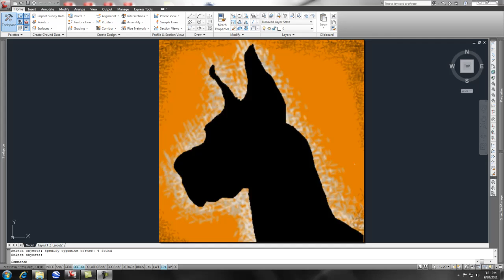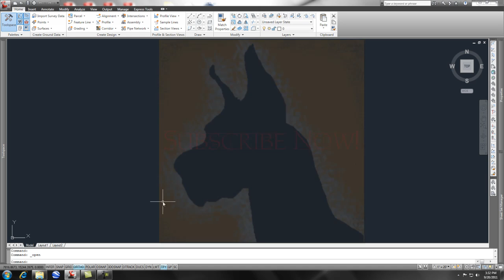Open Dialog is Gone!!!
How to get your Open Dialog box back after the  software crashes.